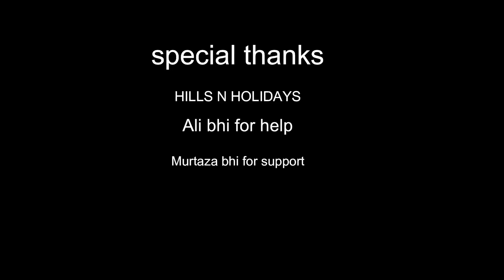THE ELAHI GUIDE TO HUNZA.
points to visit in hunza, hunza valley travel guide

(1): Attabad Lake
Attabad Lake is a lake in Gojal Valley, Hunza, Gilgit Baltistan, an administrative region of Pakistan. The lake was created in January 2010 as a result of the Attabad Disaster . Attabad Lake has become one of the biggest tourist attractions in Gilgit-Baltistan offering activities like boating, jet skiing, fishing and other recreational activities.

(2);Hopar Valley,
Hopar Valley is a cluster of villages around a natural bowl at a bend of Baltoro Glacier. Opposite to Hopar the white Bualtar is joined by the Barpu Glacier. This is a base camp for treks into the high, glacier-draped peaks called the Hispar Muztagh.
The valley has a number of natural formations, including glaciers, lakes, and high mountains.

There are three glaciers existing in the valley:

Hoper glacier
Barpu glacier
Mier glacie..

(3):Khunjerab Pass
Highest Border crossing in the world.

(4) Hussaini Hanging Bridge.
This bridge is known as a dangerous bridge due to the massive gaps between the planks and the wild swing.
(5) karimabad bazaar.

(6)Baltit Fort
Baltit Fort  is a fort in the Hunza valley, near the town of Karimabad, in the Gilgit-Baltistan region of northern Pakistan. Founded in the 8th CE, it has been on the UNESCO World Heritage Tentative list since 2004.

(7)Naltar Valley
Naltar is a valley near Gilgit, Hunza and Nomal, Gilgit Baltistan in the Gilgit–Baltistan province of Pakistan. Naltar is 40 km (25 mi) from Gilgit and can be reached by jeeps. Naltar is a forested region known for its dramatic mountain scenery.

(8)passu cones..

(9)rakaposhi view point

(10)Eagle Nest Hunza

(11)Altit Fort

(12) Nanga Parbat view Point

(13) junction of three mountain ranges..

I'm a 23 year old youtuber who has a crazy passion for creating videos,
Also i love Pakistan more than anything...

MUSIC.